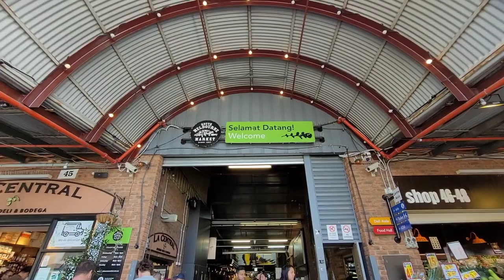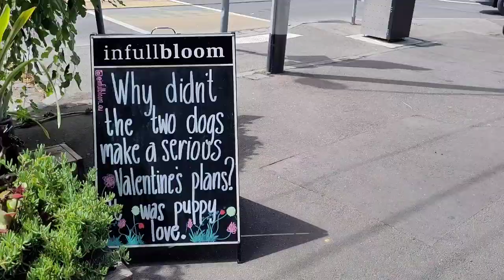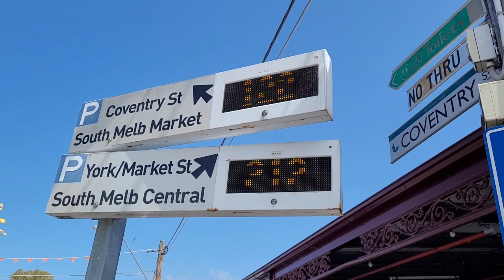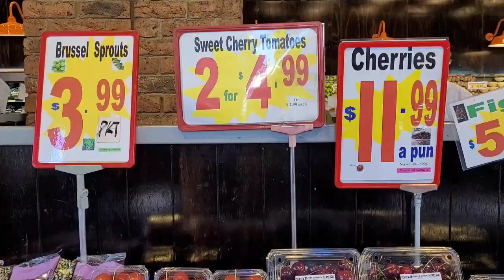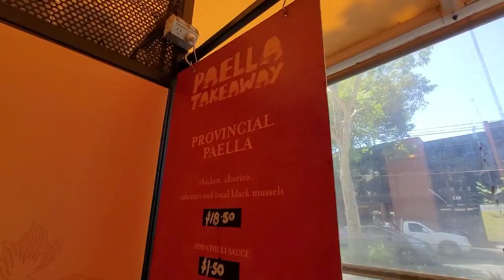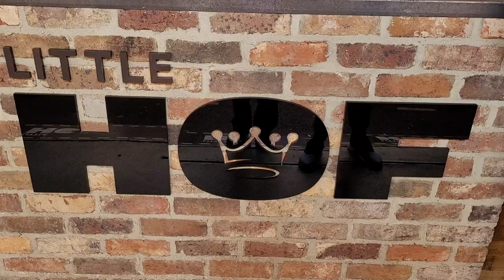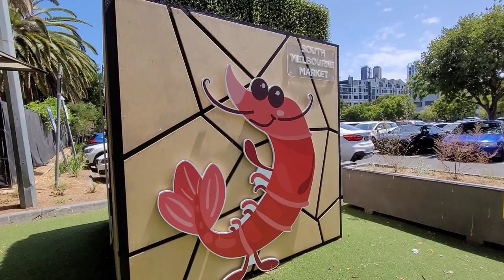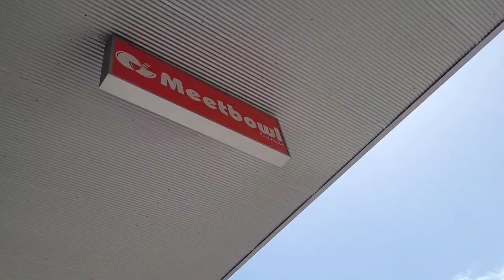South Melbourne Market on Weekend | Market Street Food | Melbourne Vlog Australia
Hi everyone, in this video we visited South Melbourne Market on the weekend. This market is one of  my favourite places to grab morning coffee and breakfast in Melbourne. It's a nice place to shop too.
Enjoy this vibrant and colourful market walk with us.

Video recorded : February 2023
Location : South Melbourne Market, Melbourne - Australia
Season : Summer

South Melbourne Market, Melbourne Walking Tour, Melbourne Travel, Melbourne Australia, What To Do In Melbourne, Melbourne Markets, Best Paella Melbourne, Melbourne Vlog, Silent Vlog